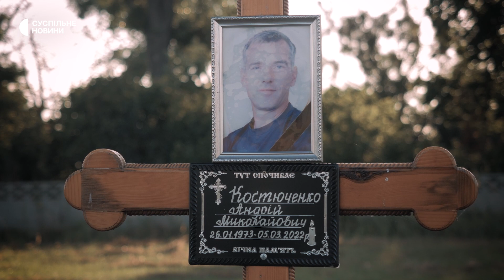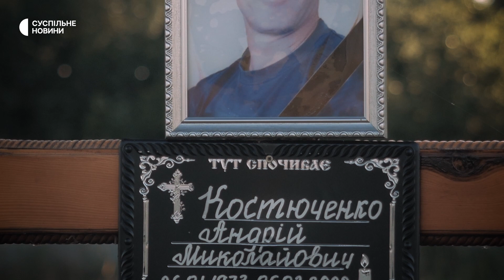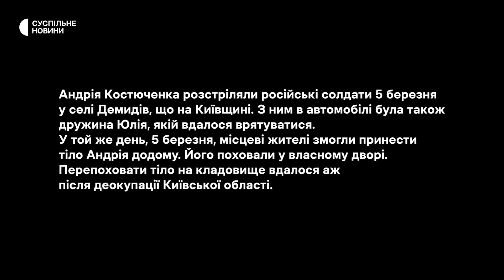Історія вдови, яка поховала чоловіка в окупації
Сім’я Костюченків жили в селі Демидів під час окупації. 24 лютого вони заправили авто й вирішили рятувати дітей та восьмимісячного внука. До березня переховувались і на початку місяця переправили дітей через напівзруйнований міст через річку Ірпінь. Коли діти перейшли на інший бік ріки, Андрій, їхній батько, вирішив завести залишки пального другу, аби той теж перевіз сім’ю. По дорозі в Андрія вистрілили, дружині, яка сиділа поруч з ним в авто, вдалось втекти. «Я досі запитую себе про те, чому я вижила, чому мене росіяни не застрелили», – каже Юлія.

Матеріал створений за підтримки Ради Європи. Погляди, викладені в ньому, є відповідальністю його авторів і можуть не співпадати з офіційною політикою Ради Європи.